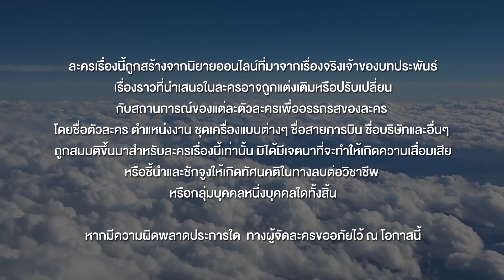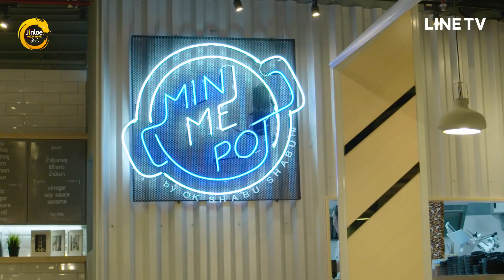[ENG SUB] What The Duck รักแลนดิ้ง | EP.18 [1/4]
ป๊อบ มีความฝันอยากเป็นสจ๊วตแต่ดันปีกหัก จึงได้เป็นพนักงานส่งอาหารให้กับสายการบินต่างๆ เพื่อใกล้ชิดเครื่องบินมากที่สุด แต่วิถีชีวิตที่แตกต่างของหนุ่ม ป.ตรี กับหนุ่มชนชั้นแรงงานอย่างโอ๊ตและแก๊งค์เด็กโหลด ทำให้ป๊อบไม่สามารถปรับจูนเข้าหาพวกนั้นได้ ความอลเวงจึงเกิดขึ้น เมื่อทุกคนในบริษัทพากันแกล้ง ป๊อบ เพื่อบีบเขาออกจากงาน ... เช่นเดียวกับ โม แอร์สาวที่เพิ่งทำงานใหม่ๆ และโดนพี่กลั่งแกล้งจนรู้สึกท้อแท้ในชีวิต ทั้งเขาและเธอจะฝ่าฟันอุปสรรคนี้ไปได้อย่างไร

โอ๊ต(สตรอง เจริญชัย ขันติชัยขจร), ป๊อป(โอ ภูวนัย แสงวรรณ์), โม(เอม สาธิดา ปิ่นสินชัย), นิก(ต๊อด ปนพงศ์ ไขแสง), ปรีดิ์(มิว ศุภศิษฏ์ จงชีวีวัฒน์), แรมโบ้(อาร์ต ภาคภูมิ จวนชัยนาท), วิน(วิน ชวนชัย มหาวงศ์), นิวเยียร์(นิวเยียร์ กิตติวัฒน์ สวัสดิมิลินท์), แมน(ตี๋มายด์ สุทธิณัฐ อึ้งตระกูล), นะ(บอมแบม กีรติ เงินคำ), แตน(เชน ธนิน ร่มฉัตรมงคล), เพ้นท์(ก๊อต ปาณชัย เกตุแก้ว), หลิว(陈赛赛 CHEN SAI SAI (Seven)), หลง(何索 HE SUO (Mario)), วิตา(刘洋阳 LIU YANG YANG (หยางหยาง)), เบ้น(杨安思 YANG AN SI (อันซือ))
ประเภทRomance, Comedy
ประเภทละคร
สถานีJINLOE